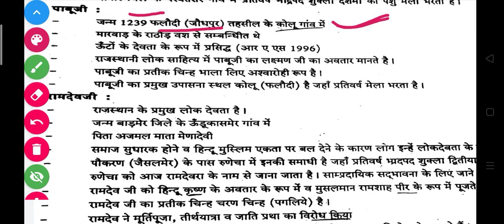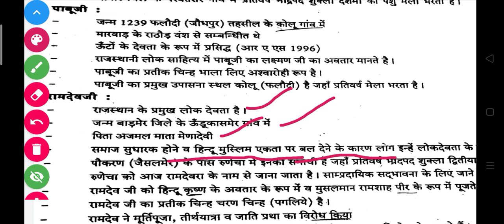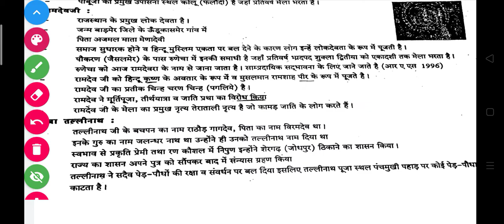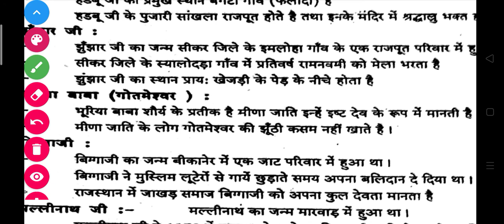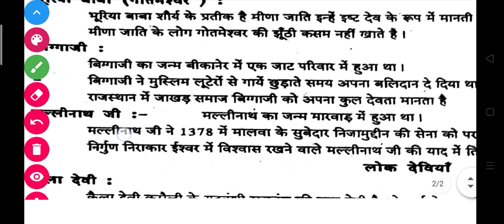Topic-राजस्थान के प्रमुख लोक देवता